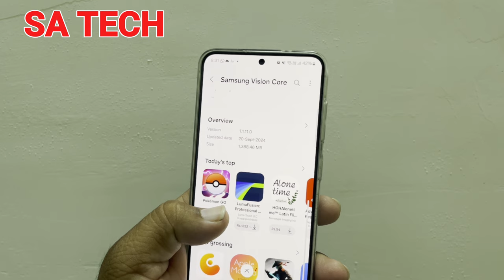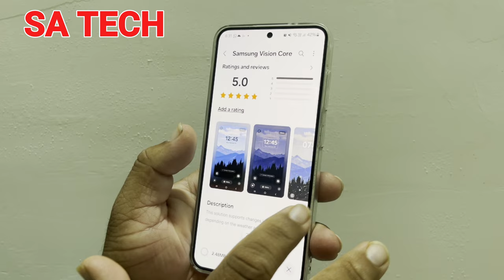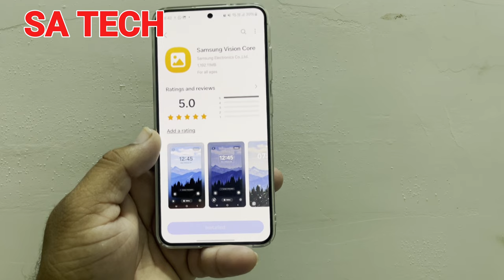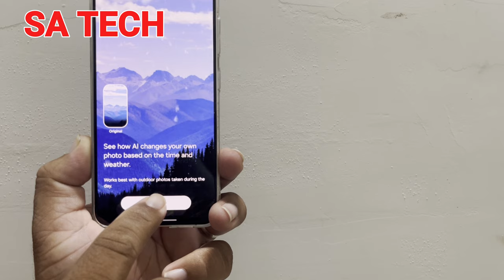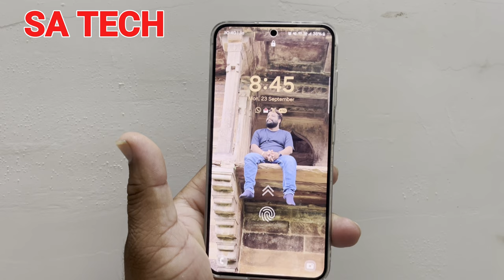New Samsung App Update : New Features and How to Use Them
in this video i describe about samsung vision core new update and how to use